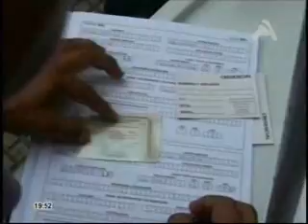En el Chapare Demócratas piden garantías para sus militantes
Los Demócratas dieron por concluida la inscripción de nuevos militantes en Santa Cruz. Un grupo de ese partido se trasladó al Chapare para continuar con más inscritos. Esta organización política solicito garantías al Tribunal Electoral para continuar con su trabajo.